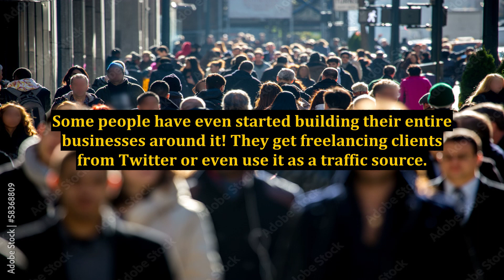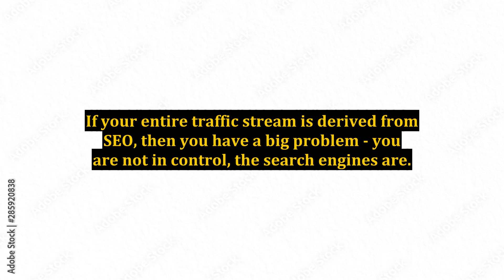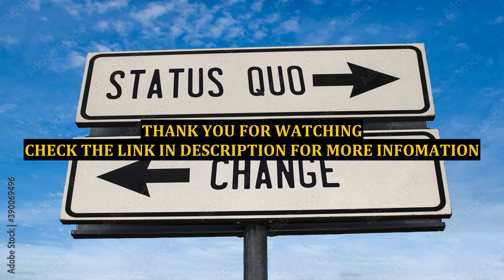Internet Marketing Tips - Why You Must Diversify Your Online Business